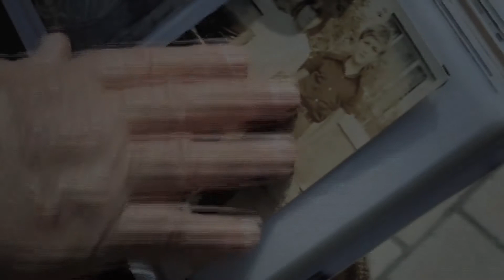Yaşamını Duyuyorum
Çığlığını
Acını
Düşlerini
Özlemlerini
Yaşamını
DUYUYORUM